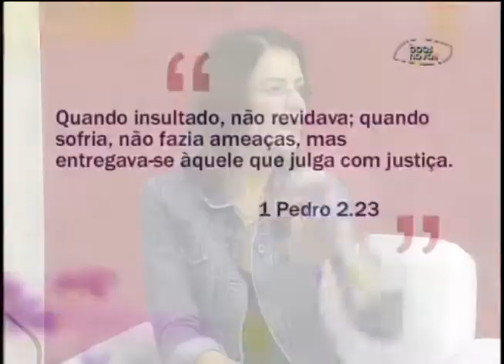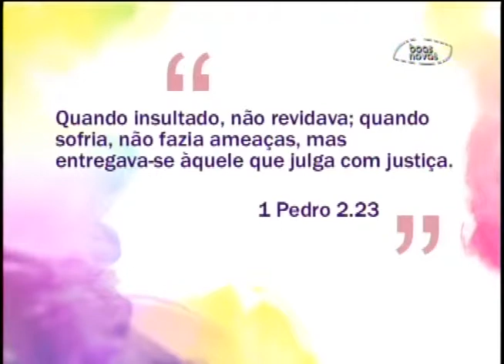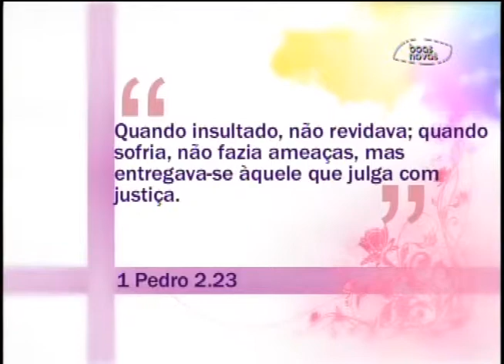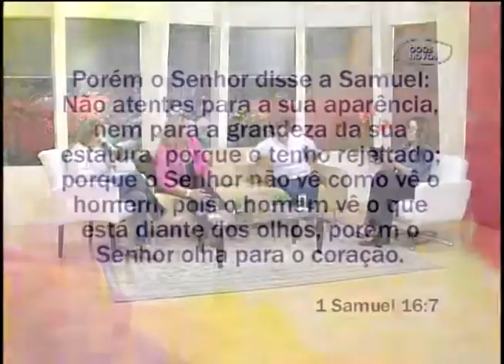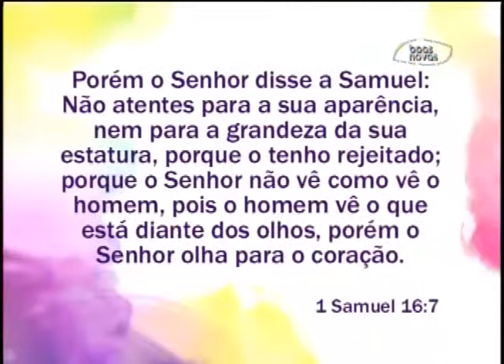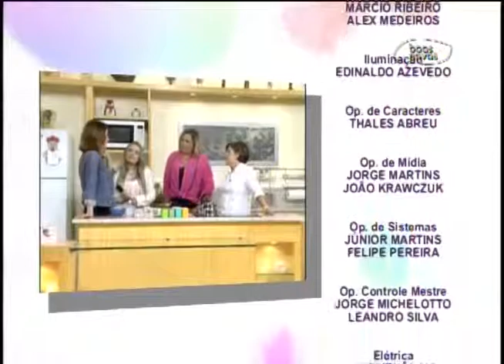Espaço Feminino - A primeira impressão é a que fica? 04-10-2013